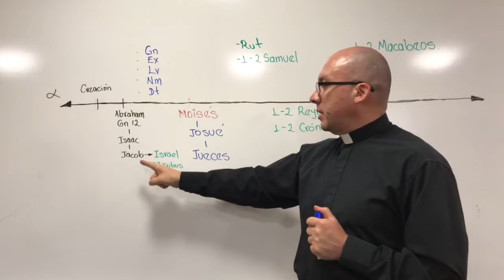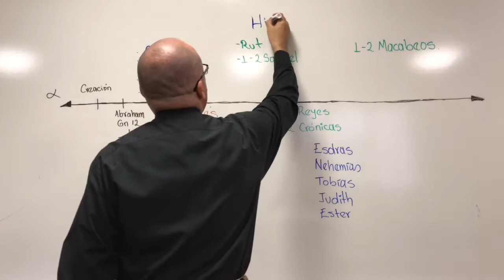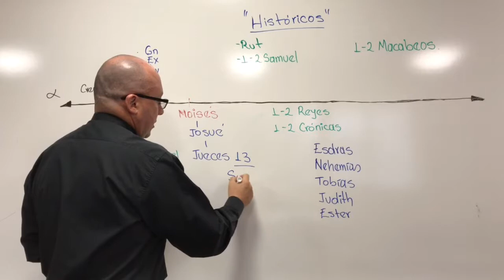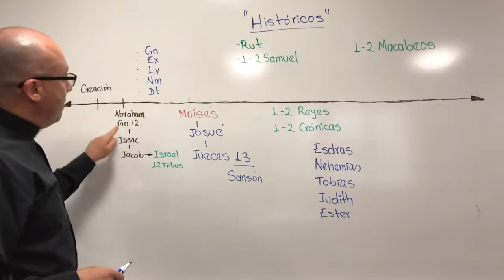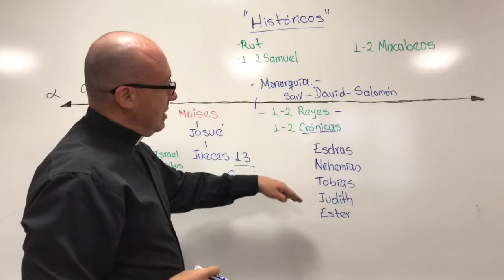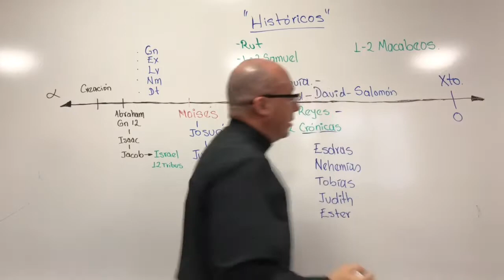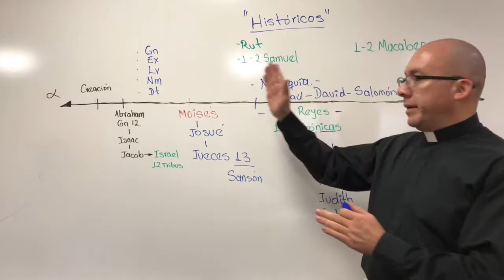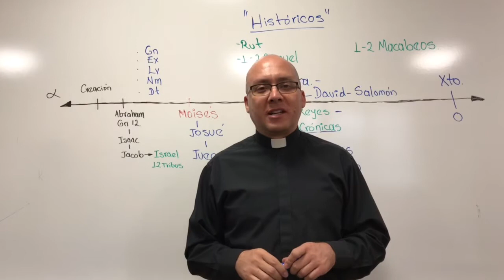Biblia II - Libros Históricos - Padre Miguel Angel Cortes # 12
Presentamos en esta serie de videos una guía sencilla sobre la Biblia. Iremos paso a paso por los diferentes “estantes” de esta “Biblioteca” que es la Biblia. En este segundo video, los libros históricos, que los encontramos a continuacion del Pentateuco o de los cinco primeros libros.

Síguenos y escribenos tus inquietudes:
* Dejándonos un comentario.

Buscamos brindar elementos de reflexión para crecer en la vida espiritual. Una ayuda para la catequesis y la vida de grupos y comunidades. Te invitamos a analizarlo y a que vayas recorriendo tu propia Biblia, para que al conocerla más de cerca el Señor nos fortalezca en el camino de la fe, la esperanza y el amor. !! Muchas Gracias !! :-)

A todos aquellos que encuentren formativos nuestros contenidos y les hayan ayudado a crecer en su vida de fe, espiritualidad, en su formación, grupos y ministerios, los invitamos a apoyar nuestro trabajo a través de sus donaciones por cualquiera de los canales que hemos habilitado para tal fin.
¡Apoyemos la evangelización, la formación de los creyentes y la vida espiritual!

1. Zelle:      Miguel Angel Cortes
3. Nequi:    Miguel Angel Cortes